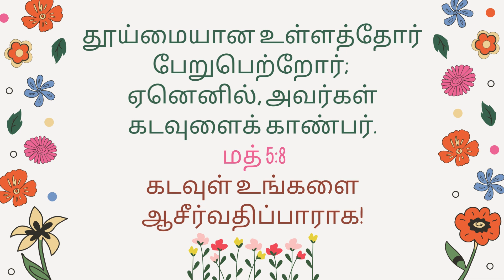தூய்மையான உள்ளத்தோர் பேறுபெற்றோர்;ஏனெனில், அவர்கள் கடவுளைக் காண்பர். மத்தேயு. 5 : 8